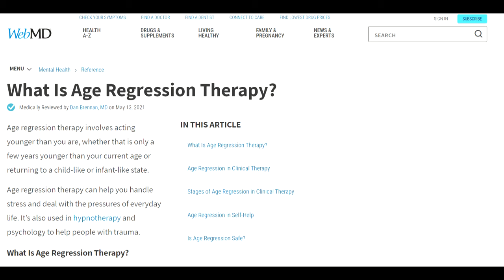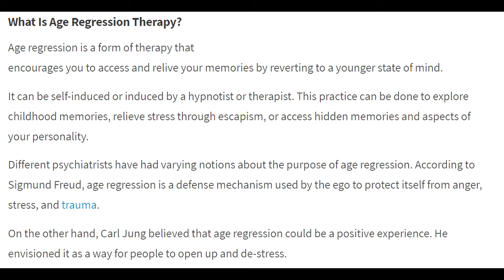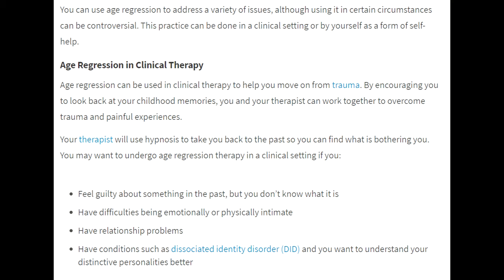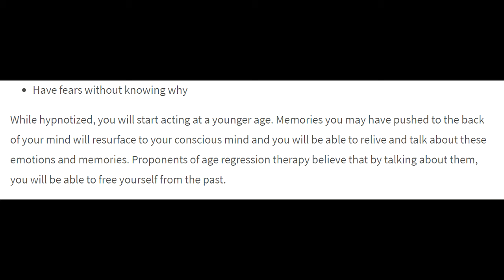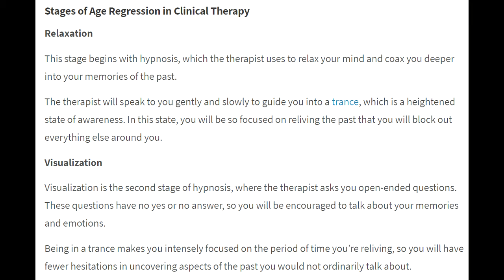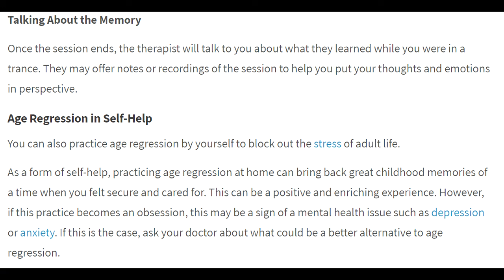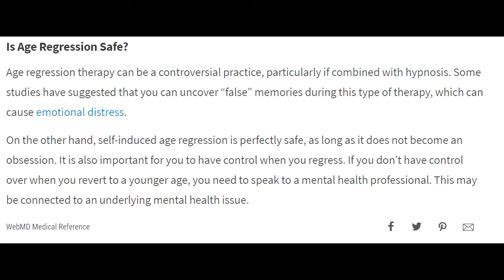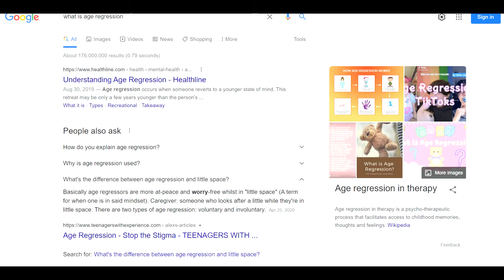Video About Yesterday's Events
WATCH THE WHOLE VIDEO NOT 1:28 OF IT!!! IT'S THE WHOLE STORY!
Don't Forget To Turn On Your Notifications To Know When It's Uploaded!